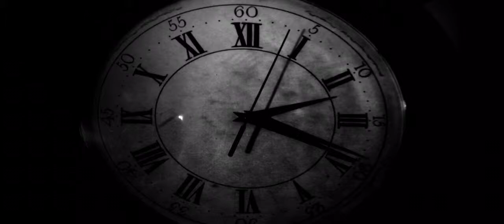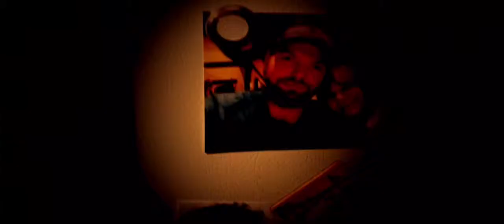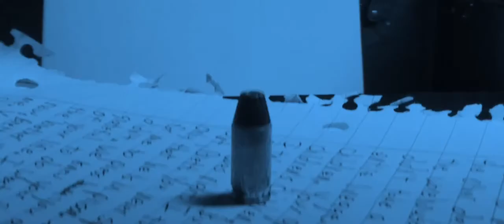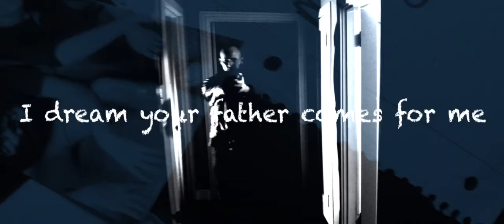Contrition (short film)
Eighteen year old, Steven, must come to terms with a tragedy and its repercussions.